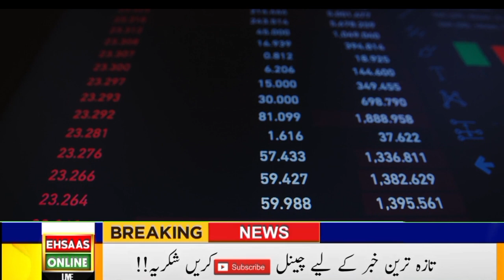National Saving profit rates 2022 | qomi bachat profit rates 2022 | State Bank 11 August New Update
8 July 2022 Update